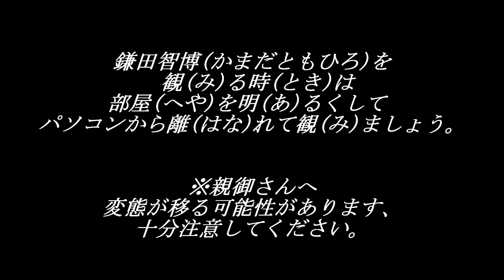ミュージカル鎌田智博(ノーカット) @ Imaike 3STAR(13.2.15)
ex.BLEEDEAD
ZAZ'GOGOOGNGM Second Season
のドラム鎌田智博によるソロステージをノーカットでお送りいたします